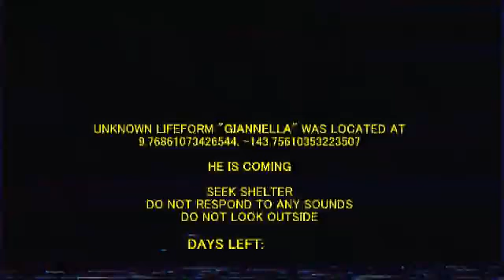April 2, 2021